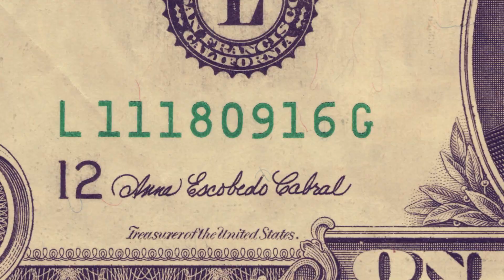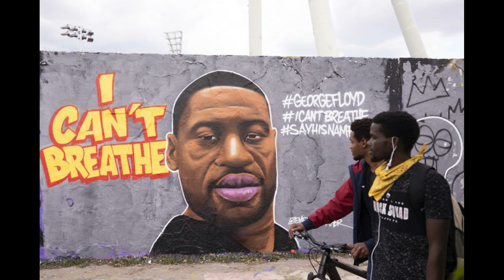AMERICA HOME OF THE FREE: A SHORT FILM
Hi Youtube Family, so I had a lot of fun upbeat things planned for this week. However, the killing of George Floyd has changed everything. America has deep-rooted issues that need to be addressed. As an artist, I must reflect on how I'm feeling and what I see going on in the world around me. So this week honoring the memory of George Floyd I wanted to create another piece about the racist injustices that occur, but also the wealth and inequality that is rotting the country to its core. Still, just as Langston Hughes is in his poem "Let America be America Again" I am hopeful that people won't let the country run them, but we will run the country. I hope you enjoy and love to you all!

Let American Be America Again by Langston Hughes

Let America Be America Again
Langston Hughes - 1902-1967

Let it be the dream it used to be.
Let it be the pioneer on the plain
Seeking a home where he himself is free.

(America never was America to me.)

Let America be the dream the dreamers dreamed—
Let it be that great strong land of love
Where never kings connive nor tyrants scheme
That any man be crushed by one above.

(It never was America to me.)

O, let my land be a land where Liberty
Is crowned with no false patriotic wreath,
But opportunity is real, and life is free,
Equality is in the air we breathe.

(There's never been equality for me,
Nor freedom in this "homeland of the free.")

Say, who are you that mumbles in the dark?
And who are you that draws your veil across the stars?

I am the poor white, fooled and pushed apart,
I am the Negro bearing slavery's scars.
I am the red man driven from the land,
I am the immigrant clutching the hope I seek—
And finding only the same old stupid plan
Of dog eat dog, of mighty crush the weak.

I am the young man, full of strength and hope,
Tangled in that ancient endless chain
Of profit, power, gain, of grab the land!
Of grab the gold! Of grab the ways of satisfying need!
Of work the men! Of take the pay!
Of owning everything for one's own greed!

I am the farmer, bondsman to the soil.
I am the worker sold to the machine.
I am the Negro, servant to you all.
I am the people, humble, hungry, mean—
Hungry yet today despite the dream.
Beaten yet today—O, Pioneers!
I am the man who never got ahead,
The poorest worker bartered through the years.

Yet I'm the one who dreamt our basic dream
In the Old World while still a serf of kings,
Who dreamt a dream so strong, so brave, so true,
That even yet its mighty daring sings
In every brick and stone, in every furrow turned
That's made America the land it has become.
O, I'm the man who sailed those early seas
In search of what I meant to be my home—
For I'm the one who left dark Ireland's shore,
And Poland's plain, and England's grassy lea,
And torn from Black Africa's strand I came
To build a "homeland of the free."

The free?

Who said the free? Not me?
Surely not me? The millions on relief today?
The millions shot down when we strike?
The millions who have nothing for our pay?
For all the dreams we've dreamed
And all the songs we've sung
And all the hopes we've held
And all the flags we've hung,
Except the dream that's almost dead today.

O, let America be America again—
The land that never has been yet—
And yet must be—the land where every man is free.
The land that's mine—the poor man's, Indian's, Negro's, ME—
Who made America,
Whose sweat and blood, whose faith and pain,
Whose hand at the foundry, whose plow in the rain,
Must bring back our mighty dream again.

Sure, call me any ugly name you choose—
The steel of freedom does not stain.
From those who live like leeches on the people's lives,
We must take back our land again,
America!

O, yes,
I say it plain,
And yet I swear this oath—
America will be!

Out of the rack and ruin of our gangster death,
The rape and rot of graft, and stealth, and lies,
We, the people, must redeem
The land, the mines, the plants, the rivers.
The mountains and the endless plain—
All, all the stretch of these great green states—
And make America again!